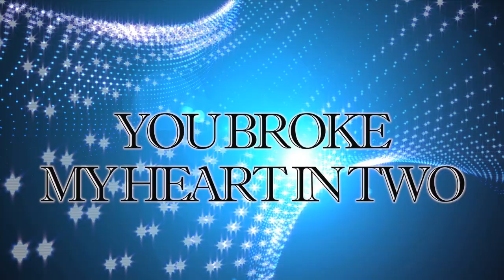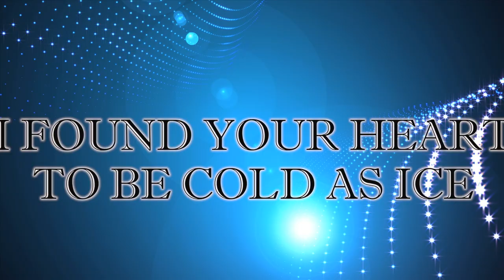Pepper MaShay "Jump (Into The Deep End Lyric Video)"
The dynamic Duo Pepper MaShay and Georgie Porgie come back with a #1 Smash!!! Available at musicplantrecords.com, iTunes, Traxsource and Beatport. Get you copy today!!!